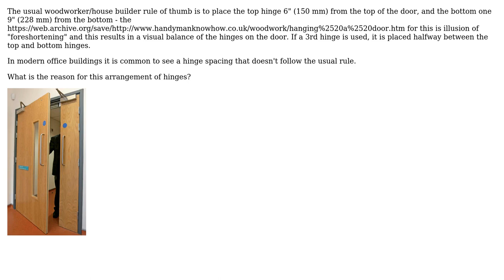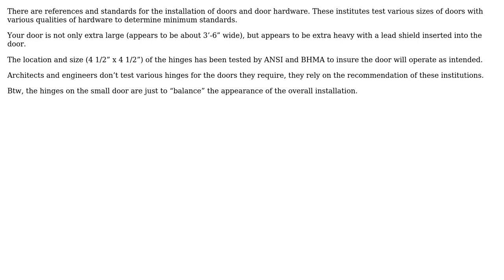Non-standard Door Hinge Spacing (3 Solutions!!)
Non-standard Door Hinge Spacing

With thanks & praise to God, and with thanks to the many people who have made this project possible! | Content (except music & images) licensed under CC BY-SA | Music | Images & others | With thanks to user Tommo user Lee Sam user kamran user Fred user D Duck and the Stack Exchange Network Trademarks are property of their respective owners. You are responsible for your own actions.